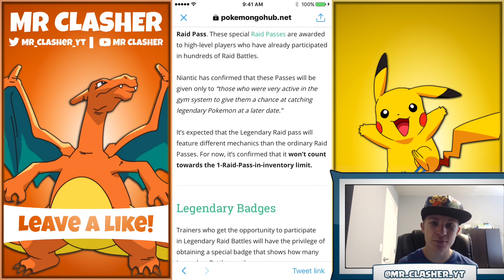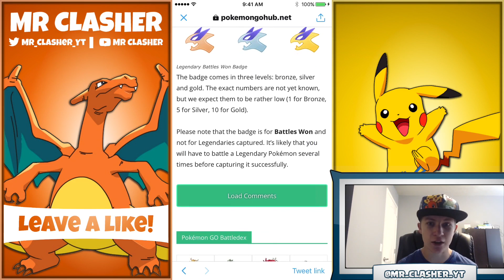Pokémon GO - OMG MY TRAINER SWITCHED TEAMS NEW GLITCH!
Pokemon GO New How To Switch Team Update Trainer Tips Reversal Alia FsuAtl Mystic 7 Pokémon GO - OMG MY TRAINER SWITCHED TEAMS NEW GLITCH!

Just another mobile gaming channel uploading games such as Clash Royale Pokemon GO & Clash of Clans I post Speed Builds Gameplays Commentaries Tips Tricks Strategies Guides How To Walk Throughs and much more!
Collect and upgrade dozens of cards featuring the Clash of Clans troops, spells and defenses you know and love, as well as the Royales: Princes, Knights, Baby Dragons and more. Form a Clan to share cards and build your very own battle!
Enter the Arena! From the creators of Clash of Clans Chief Pat Galadon Godson